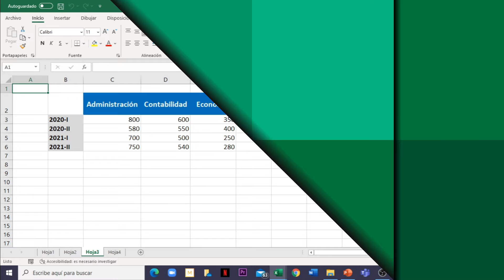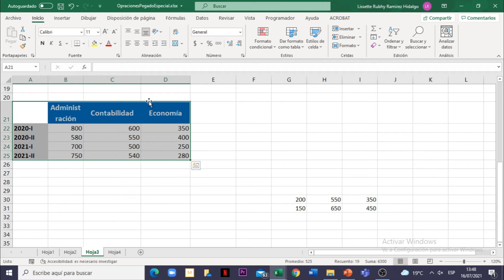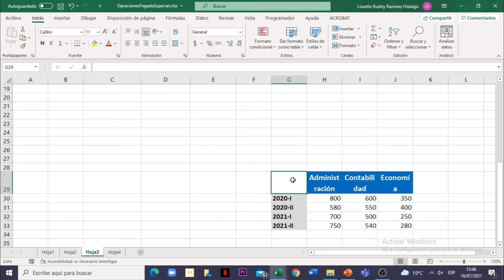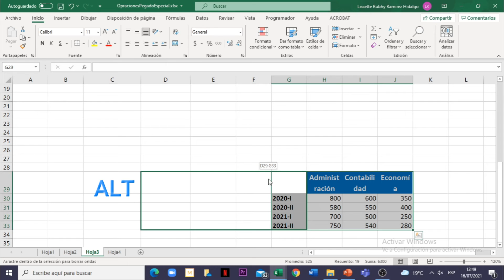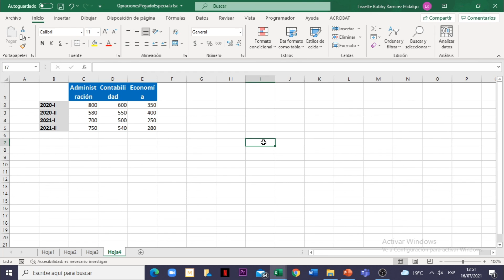Excel 365 : Sesión 4.28 - Mover celdas utilizando el mouse